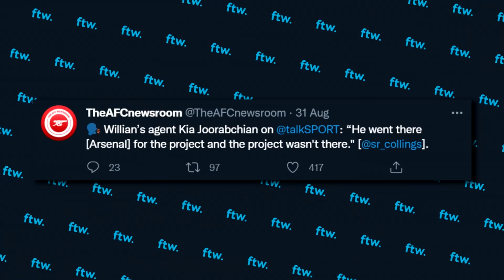WHAT IS WRONG WITH ARSENAL? (MoreFTW)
How to fix Arsenal: liquidate. This club is in a mess from top to bottom, but what exactly can the Gunners do to get out of this situation? Will simply sacking Mikel Arteta do the job? Is it all on the board? Do the senior members of this squad have a lot to answer for? Let me know what you think they need to do down in the comments section!